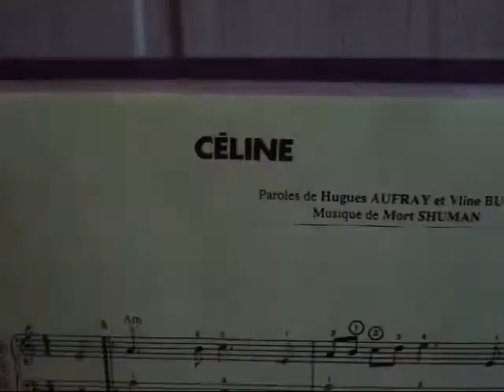Ecole de musique Manu Maugain - Céline par Eloïse